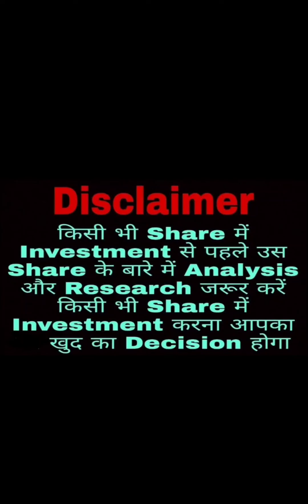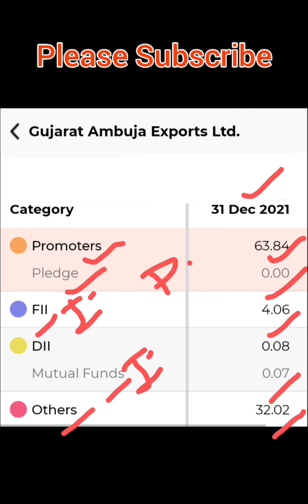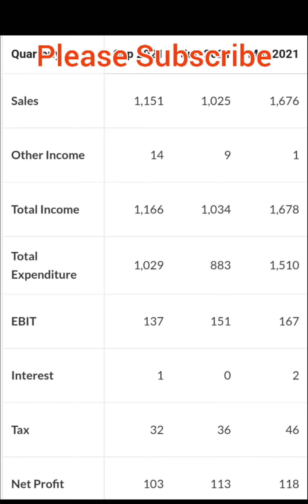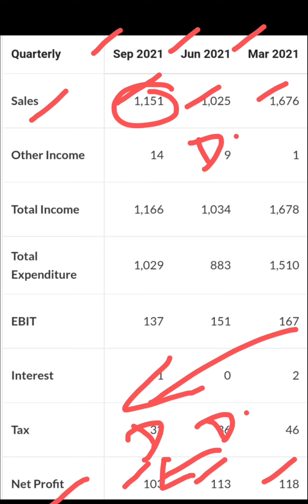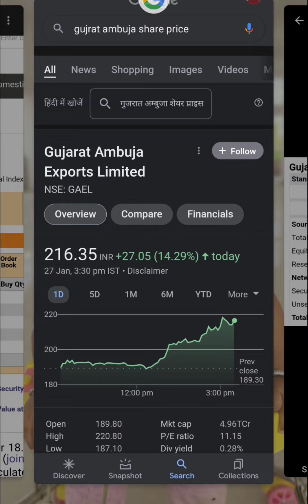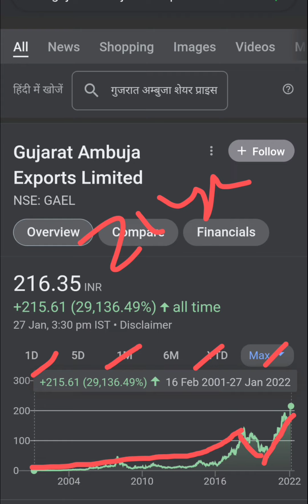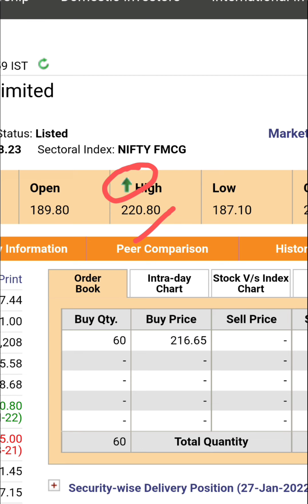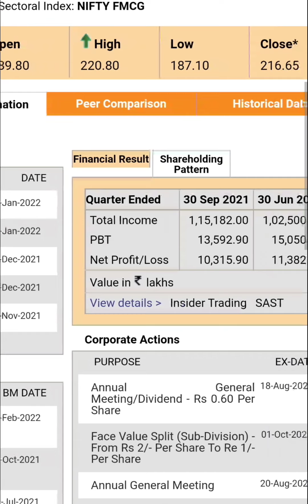Gujarat Ambuja Exports Ltd💥🤑अच्छा Return देने वाला Stock है